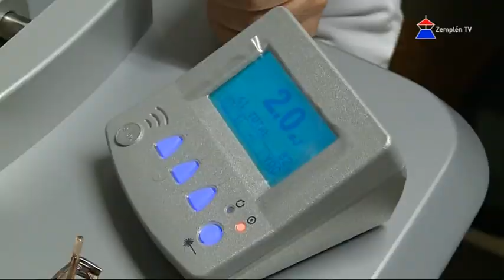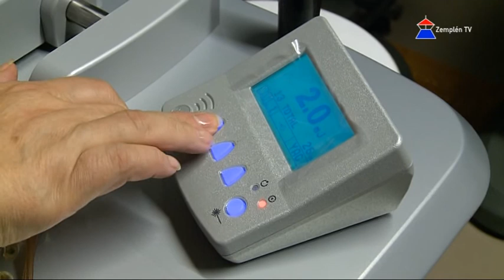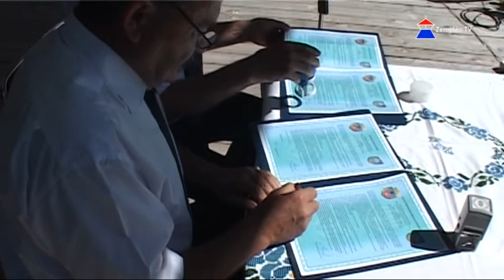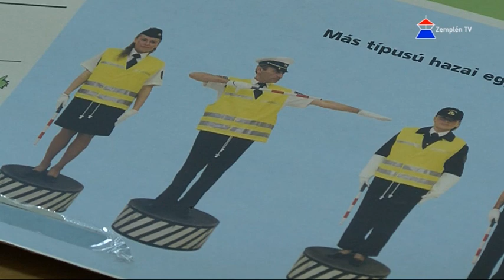Hír7 - 2016.08.31. | Zemplén TV